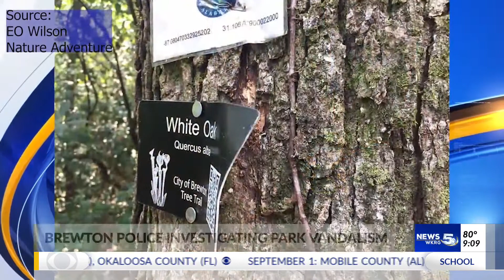Vandalism in Brewton Park